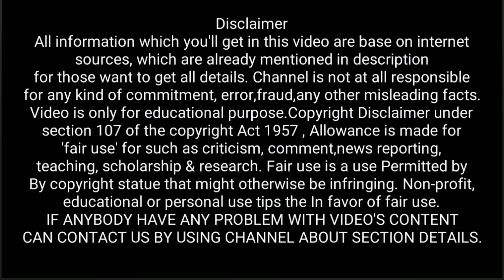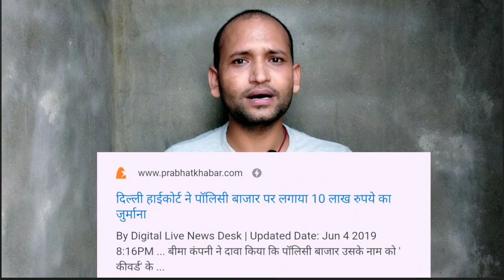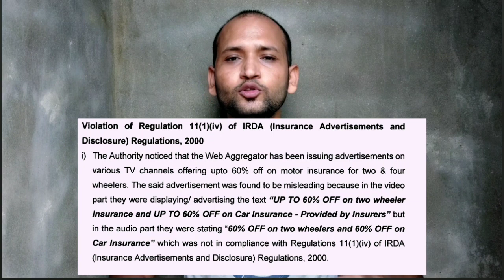Why PolicyBazaar got punished by IRDA| Why Delhi high court punished policy bazaar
YouTheReal

Hello Everyone !!

Today in this Video we get to know the truth that "why Policy Bazaar get penalty by IRDA more than 1 Cr. " This is not the only case apart of this Policy Bazar also get punished by Delhi high court too ,
If want to know all details do Watch the video till the end.
All information in this video in Hindi .

आज इस वीडियो में हम सच्चाई को जानते हैं कि "पॉलिसी बाज़ार 1 करोर से अधिक सीआरआर आईआरडीए द्वारा जुर्माना क्यों मिलता है।" यह इस नीति बाजार के अलावा एकमात्र मामला नहीं है, यह भी दिल्ली उच्च न्यायालय द्वारा दंडित किया जाता है, अगर सभी विवरण जानना चाहते हैं तो अंत तक वीडियो देखें।

We also Covered Below Query in this video⤵️

Why Policy Bazar got punished by IRDA| why IRDA imposed 1.1 crores panelty on policy bazar| why Delhi high court punished policy bazar with 10 lacs panelty|
Is policy Bazar did the farud| biggest panelty on any web aggregator in India | Insurance fraud in India

LIC Jeevan Shanti Table No 850:-

Health Insurance Details :-

Money Savings Top Tips & Tricks :-

You can Demand all types of Products on your Demand you will get all types of Products.

• For Problem Solving & Motivational Content :-

Reference:-